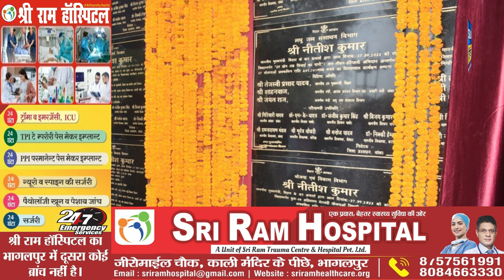SILK TV- जिले की खबरें एक साथ || 27 SEPTEMBER 2023